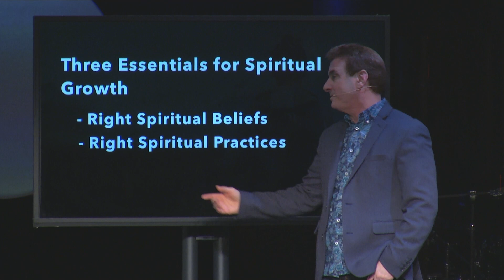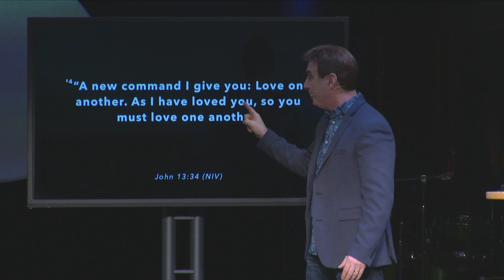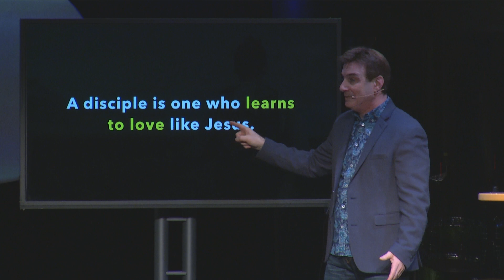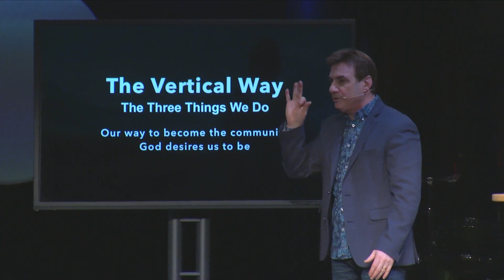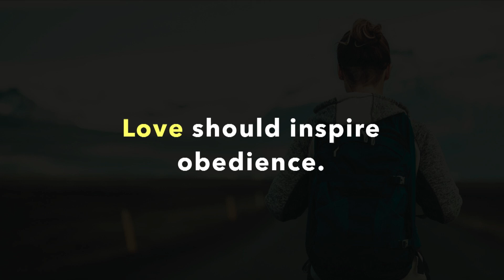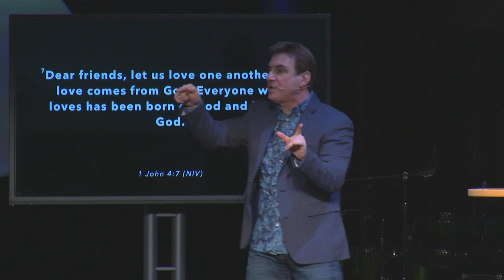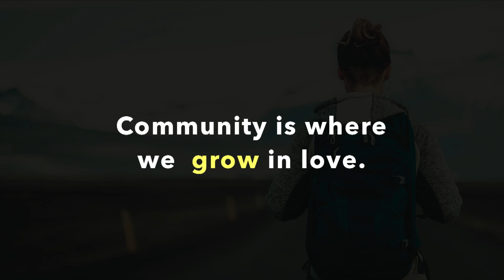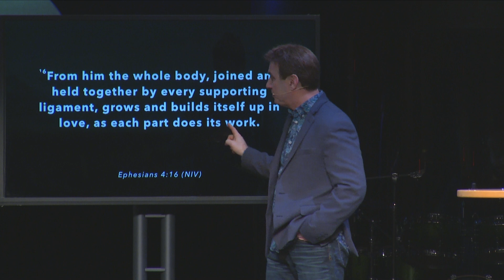Your Next Step: Method